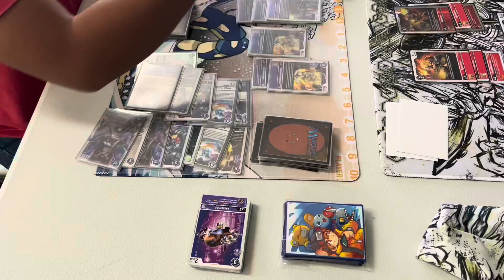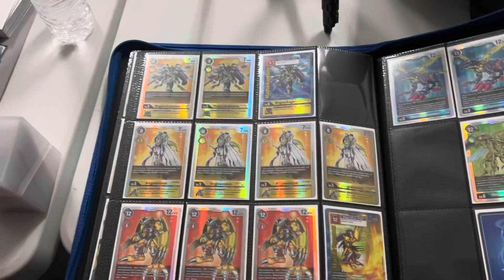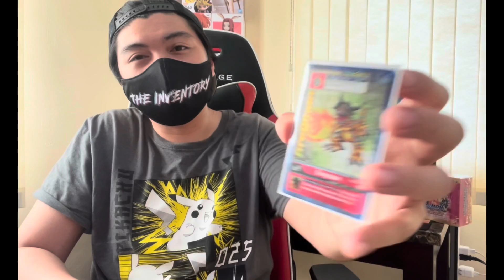Digimon TCG: Classic Collection EX01 Draft Event Plus Prize Draft! - Vlog #2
Hey what is up Digi Fams! We got a short clip of last nights recap for EX01 Draft Event! We appreciate the support!